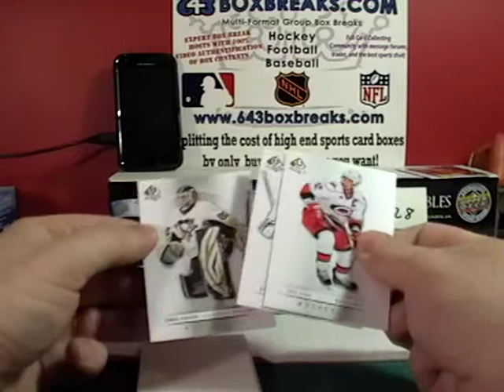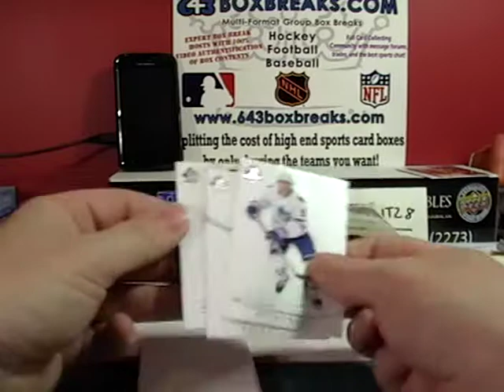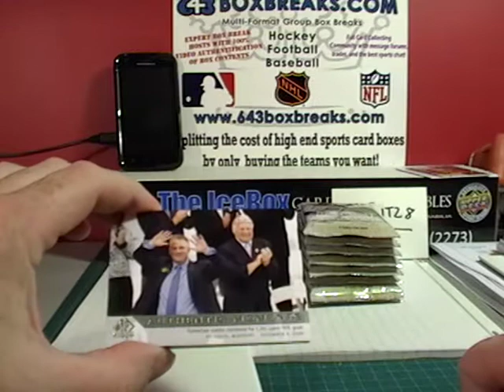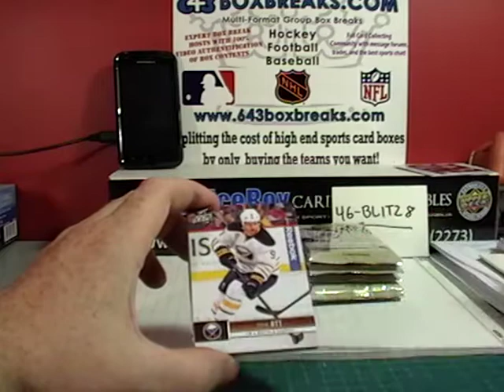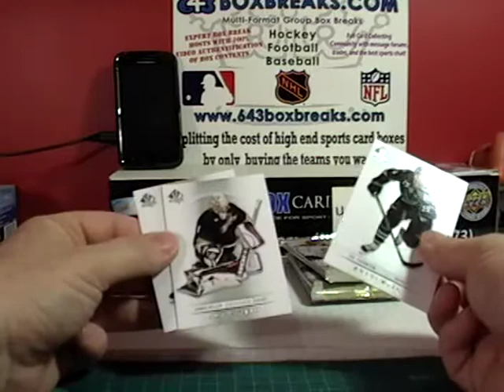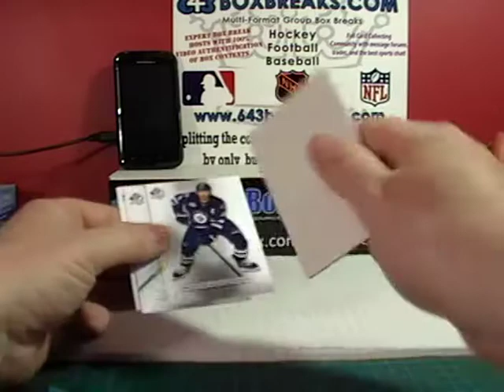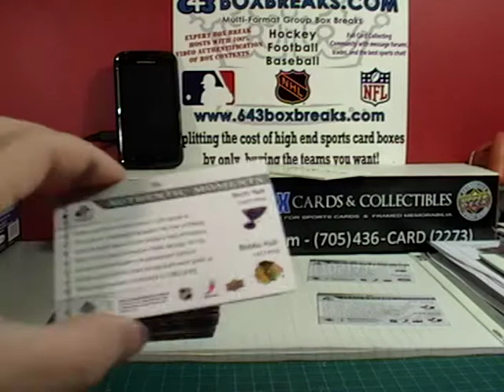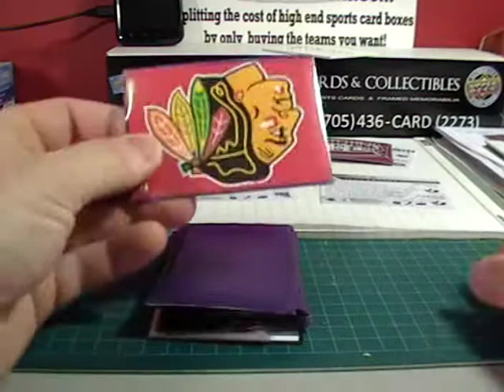46-Blitz8 # 200 12-13 SP AUTHENTIC BREAK PART 2 643boxbreaks.com